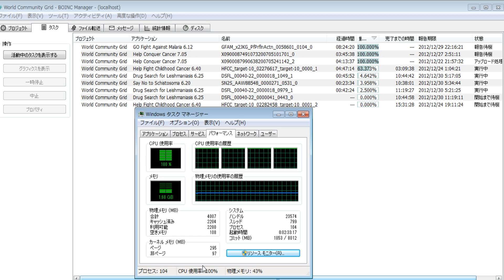分散コンピューティング1497